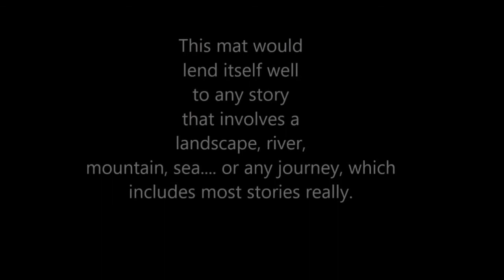The three billy goats gruff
The story of the three billy goats gruff presents an interesting conundrum. On the one hand I heard of a boy who wanted this story until he was nine, and the theory was that he wanted the reassurance that he would not have to deal with major Big Billy Goat Gruff life issues until he was older and bigger. Which is quite a cool interpretation of his attachment to the tale. On the other hand, in the middle of lock-down with a number of world leaders currently prone to a Third Billy Goat Gruff solution to life dilemmas, i found myself disinclined to stick to the traditional storyline. I found reference to a book called The Truth about the Three Billy Goats Gruff, by Steven Otfinoski. In this version, told from the perspective of the troll, the story is about a troll who built a bridge and charges a reasonable toll.And the billy goats won't pay it. My version came about as a result of reading these and considering the options. i quite like it.